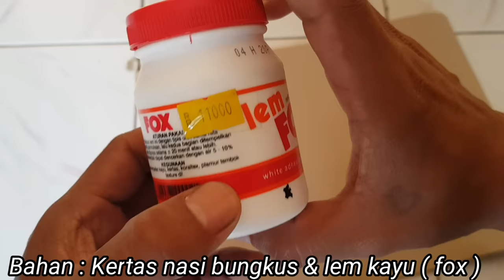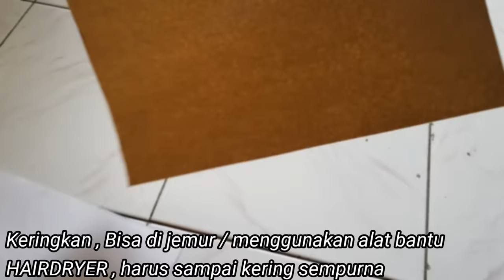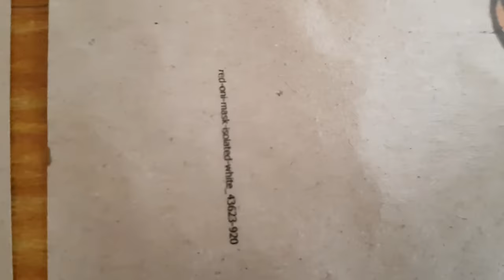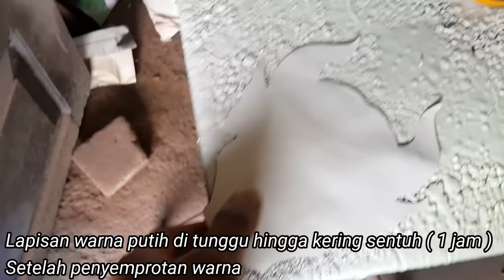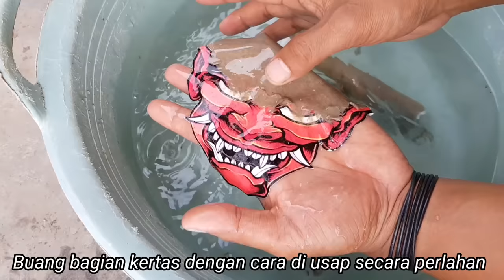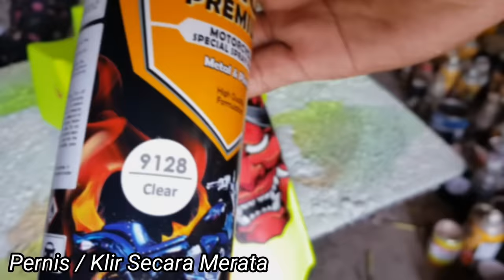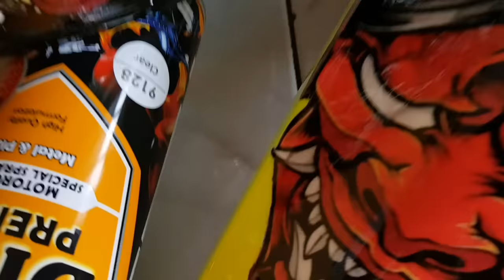TANPA PRINT KHUSUS! 2 Ribu perak dapat 20 Lembar , WATER SLIDE CAP NASI BUNGKUS , Tanpa skill tinggi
Skip 1 Detik Saja, Auto gagal paham

Hallo lurr...
Semoga temen2 semua selalu sehat selalu ya lur, di video kali ini kita akan bahas transfer gambar print menggunakan kertas nasi bungkus
Dan akan di aplikasikan ke media body sepeda motor,

- Kertas bungkus
- Lem kayu FOX ( LEM PUTIH )
- Cat semprot Diton Premium

Tata cara pembuatan
- Lapisi kertas bungkus dengan lem Fox secara tipis dan merata, ( Bagian yang di lapisi lem , bagian kertas yang kilap / ada plastiknya ) lalu diamkan kering maksimal ( 1 hari )
- Print gambar sesuai ukuran / yang di inginkan ( set gambar miror ) Bagian kertas yang di print yaitu bagian yang di lapisi lem
- Potong gambar seusai pola
- Semprot gambar menggunakan cat tipis tipis sebanyak 3 lapis dengan jeda 30 menit
- Setelah 1 jam, masukan gambar ke dalam air lalu diamkan selama 30 menit
- Usap perlahan bagian kertas Sampai gambar terlihat bersih
- Tempel gambar ke media dengan cara di basahi
- Usap & ratakan agar air di dalam gambar hilang
- Diamkan / keringkan selama 1 hari
- Lepas bagian plastik yang menempel pada gambar
- Klir gambar secara perlahan sampai merata
- Media sudah siap di pasang & bermotif gambar sesuai selera

Ok lur,
Tonton video nya sampai habis, & jgn di skip.

Utk detail pengarjaanya bisa cek & simak video ini sampai habis, agar bisa mendapat kan hasil yg memuaskan, Ok lur

Utk info pemesanan cat Diton Premium, klik link di bawah ini.

Terimakasih